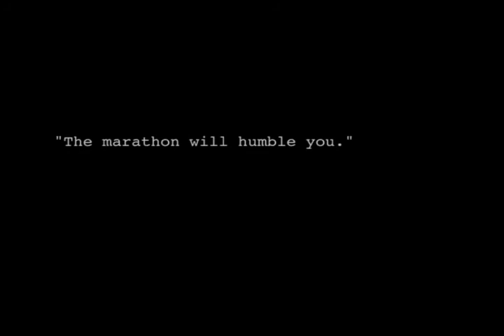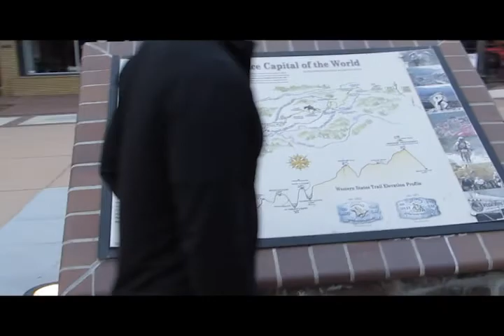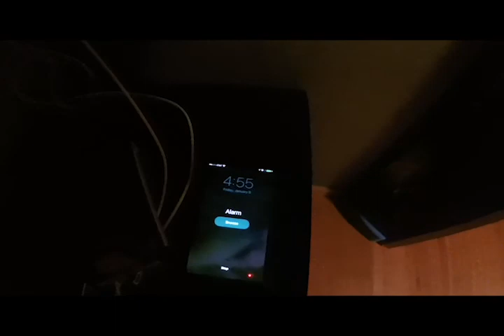RUNNING - DOCUMENTARY (PART 1)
Part 1 of our feature documentary, RUNNING